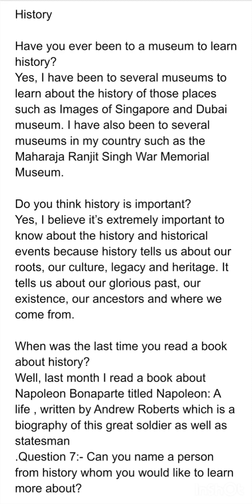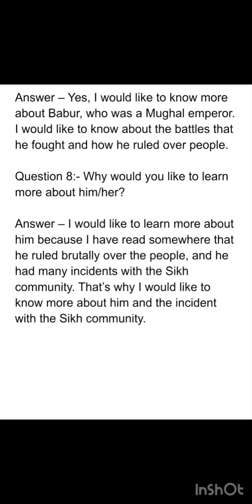Ielts speaking general questions part 1 : History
Join me as we delve into the fascinating world of historical topics, discussing key events, influential figures, and important moments from various periods in history. Whether you're preparing for your IELTS exam or simply interested in exploring the past, you'll find insightful discussions, valuable tips, and engaging content to enhance your knowledge and speaking skills.